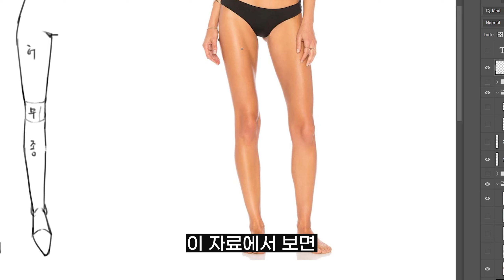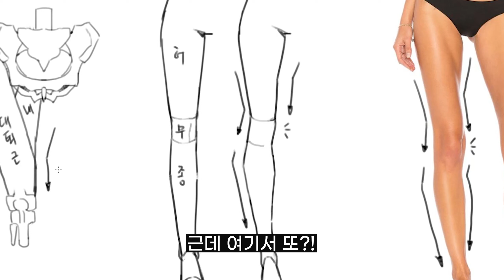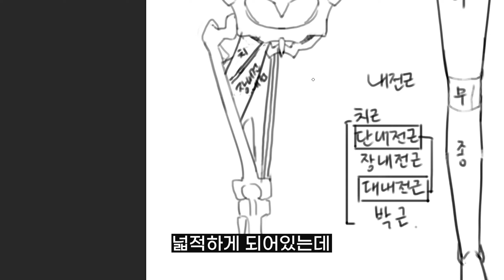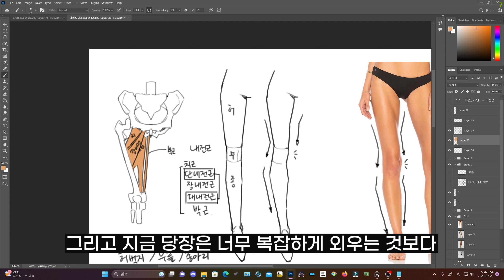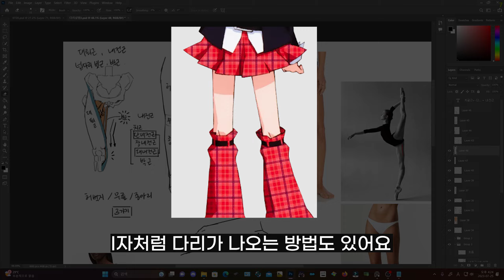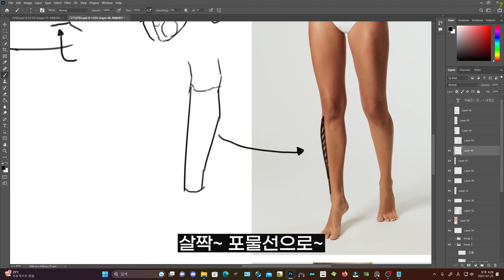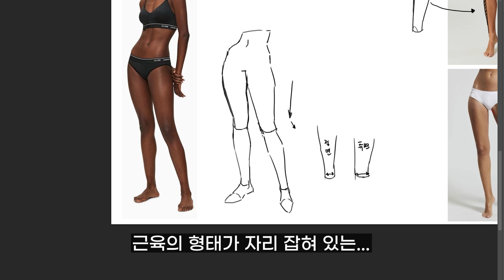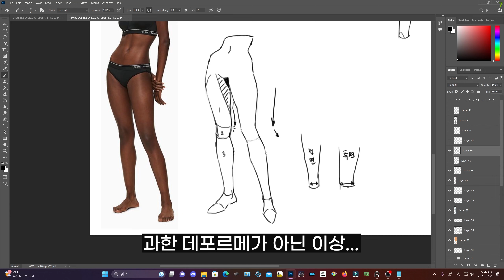여자 다리 그릴때 반드시 알아야 되는 꿀팁 Tips / 진서쌤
안녕하세요 클라슈 인슈입니다. 오늘은 아트클라슈 원화반 진서쌤이
여자 다리를 그릴때 예쁘게 그릴 수 있는 팁과 이론을